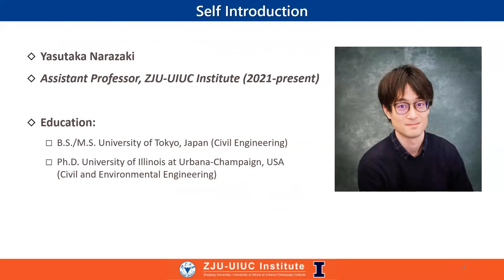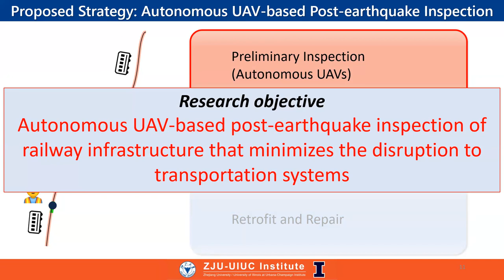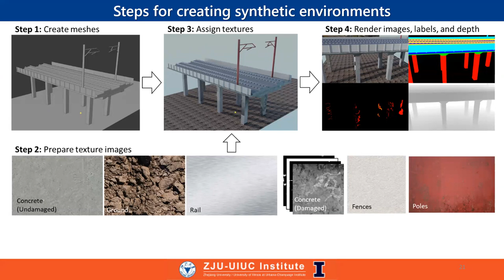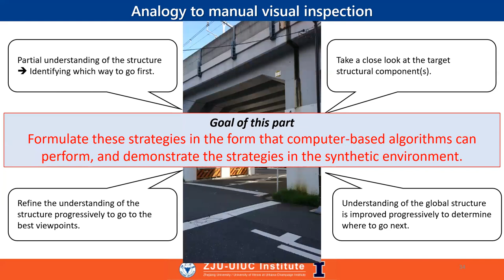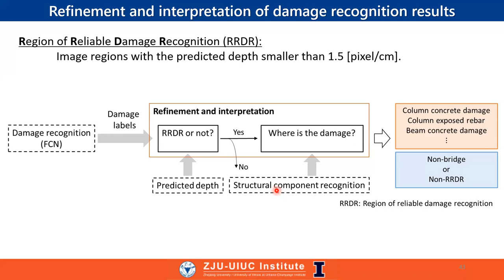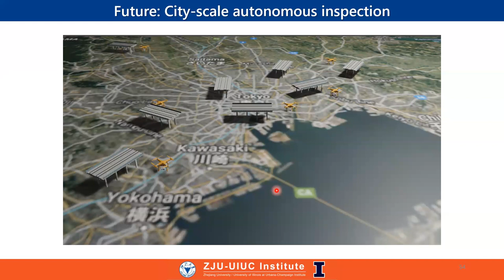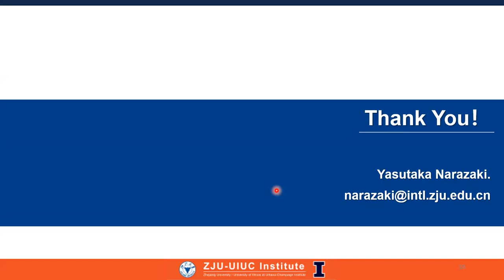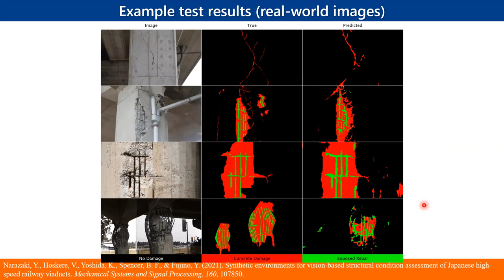Yasutaka Narazaki: Autonomous Vision-Based Inspection of RC Railway Bridges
Speaker:  Dr. Yasutaka Narazaki,  Assistant Professor at the Zhejiang University/University of Illinois Urbana-Champaign Institute at Zhejiang University, China

Title: Autonomous Vision-Based Inspection of RC Railway Bridges for Rapid-Post Earthquake Response and Recovery

Seminar Series: SMM Group Seminars
Host: Chair of Structural Mechanics & Monitoring, Department of Civil, Environmental and Geomatic Engineering, ETH Zurich